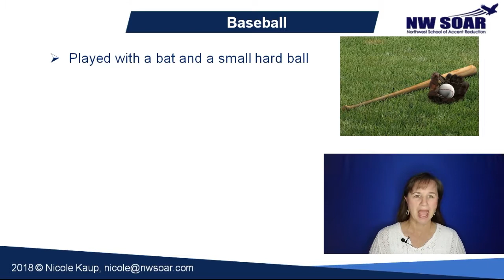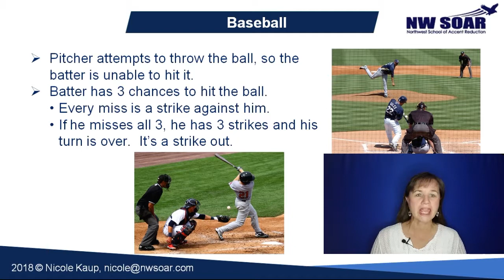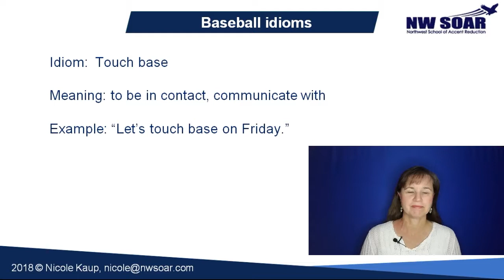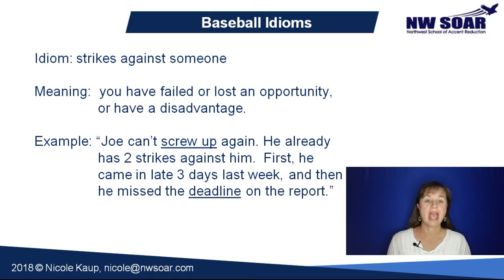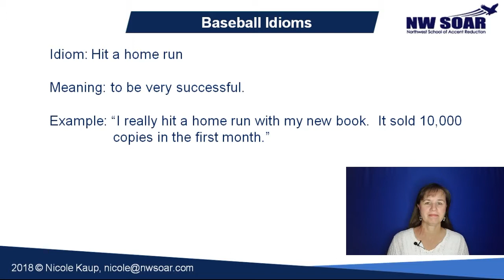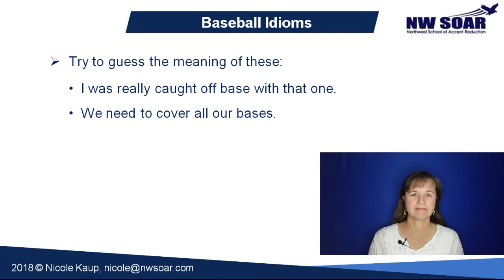Baseball Idioms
Are you familiar with baseball?  Baseball has a long history as America’s number 1 pastime.  Because of the importance of baseball in our history and culture, we have many expressions that come directly from the game. In this video, you'll learn  baseball idioms that Americans commonly use in the workplace and in everyday speech.  Find out the meanings of "touch base", "drop the ball", "strikes against", "ballpark figure", "hit a home run" and more.